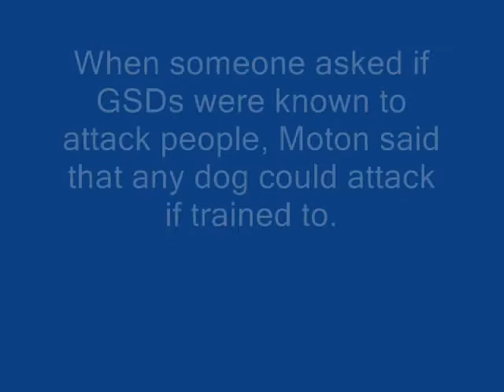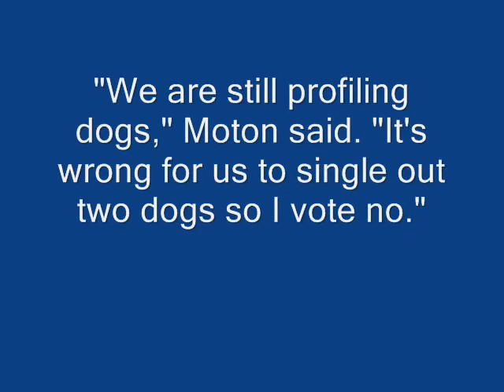I knew IT!!!!!!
Didn't I tell you it was coming? The breed bans are coming for YOUR DOGS NEXT. Not just Pit Bulls